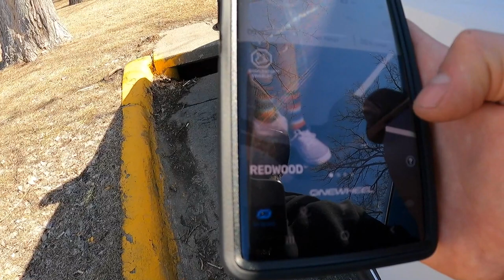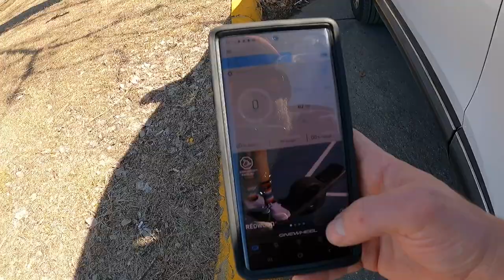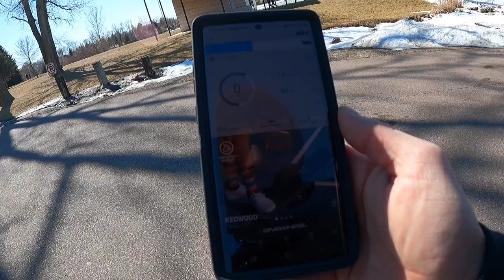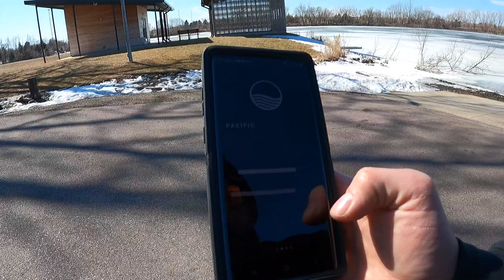Segway NineBot MAX vs OneWheel Pint Tutorial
Here is just the video you need to watch if your curious which direction to head between a OneWheel or an Electric 2 wheel scooter. Watch as Rupert's Rewinds joins me for a ride around a local lake!